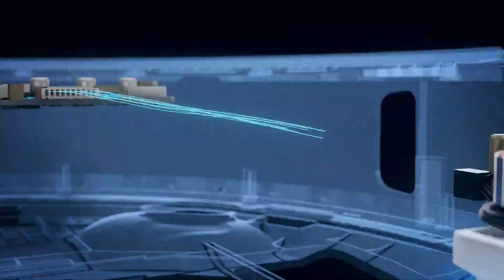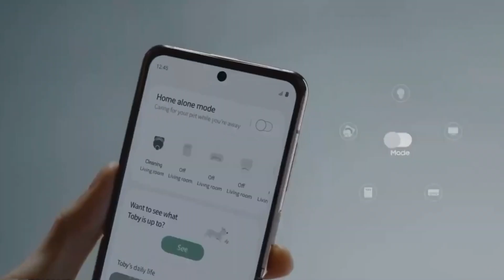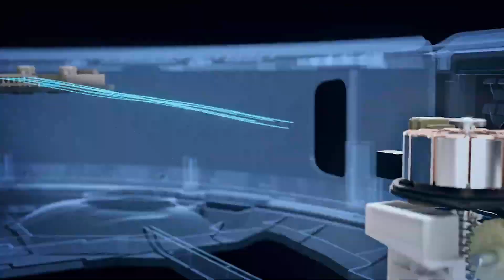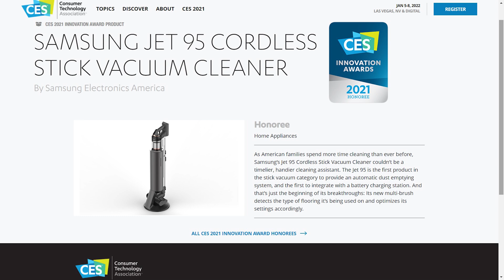2021 EN YENİ Modeller - Robot Süpürge ve Kablosuz Süpürge Modelleri - CES 2021 robot süpürge tavsiye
CES 2021 yani tüketici elektronik fuarı 'nda tanıtılan kablosuz süpürge ve akıllı robot süpürge modelleri için videomuzu izliyebilirsiniz.

01:00 Samsung Jetbot 90 AI+
02:50 Roborock  S7
04:30 EUFY L80 ve L80 HYBRID
05:11 DREAME D9
05:35 DREAME T20
06:00 Samsung jet 95
modelleri hakkında bilgi edineceğiniz video bir tık uzağınızda.

Consumer Electronic Show 2021 de tanıtıan en son teknoloji olan bu süpürge cihazları gerçekten fark yaratıyor.
2021 de çıkan elektrikli süpürge ,  kablosuz elektrikli süpürge ve akıllı robot süpürge modelleri karşılaştırma videosuyla ne istediğinizi artık biliyorsunuz. temizlik artık çok kolay
ces2021
CES 2021 En Son Teknoloji Akıllı Robot  Süpürge ve Kablosuz Süpürge Modelleri burada

2021 Robot Süpürge ve Kablosuz Süpürge Modelleri - CES 2021 robot süpürge tavsiye - karşılaştırma
robot süpürge 2021 , robot süpürge , kablosuz süpürge en iyi robot süpürge ,
en iyi robot süpürge 2021 , samsung robot süpürge
 , samsung jet 90+ ön inceleme , samsung jet 90+ robot süpürge incelemesi , eufy L80 inceleme , eufy L80 özellikler , eufy L80 robot süpürge , dreame d9 robot süpürge , dreame d9 özellikler , dreame d9 inceleme

ekmekarası işlemci